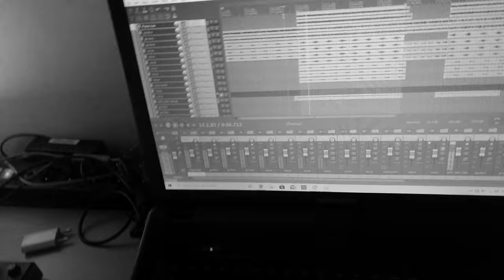Containment - keep you safe at home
Little improvised clip for the containment with my lovely daughter.